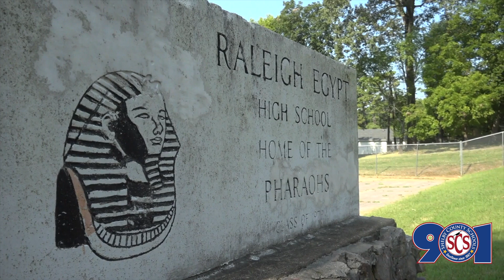Raleigh Egypt | Take the Yard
The Raleigh community came together for an event called Take the Yard aimed at cleaning up the area around Raleigh Egypt High School.